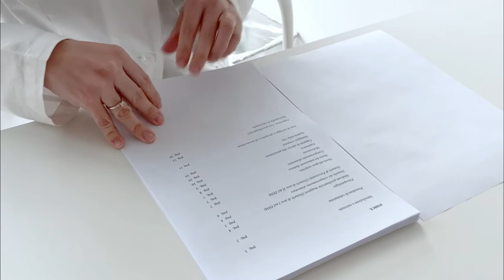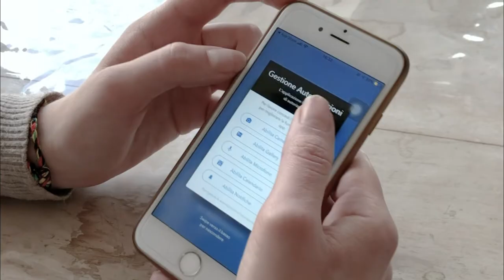Centro Disturbi dell'Alimentazione - Milano Navigli - Presentazione Breve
Breve Video di presentazione del Centro Disturbi dell'Alimentazione di Milano Navigli.